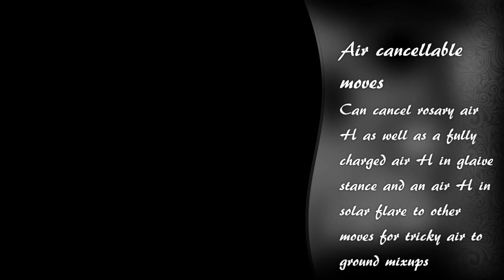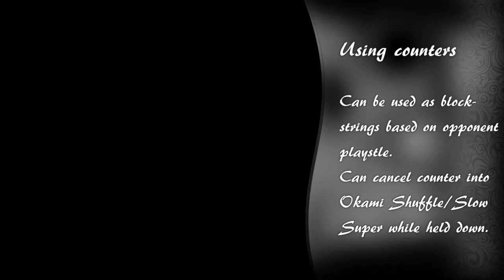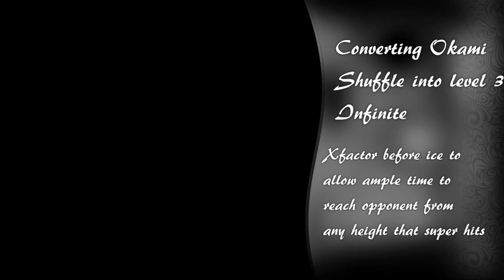UMvC3 Amaterasu Tutorial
Tutorial/Guide for Ammy players and people potentially wanting to pick her up. Great as a one stop source for Ammy info. Tons of combos and conversions as well.
Thanks also to Michael F. and Eish for letting me record and edit the video.